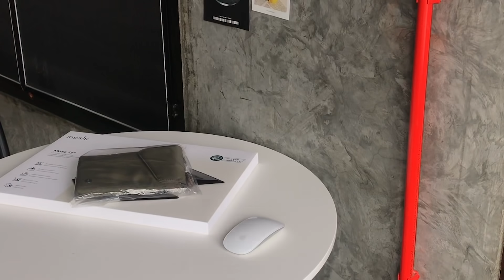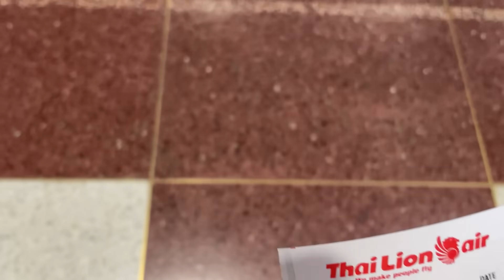Vlog ep68 - กลับกรุงเทพชั่วคราว,ไข่หวานมธอร่อยมาก, เก็บของออกหอ, จัดสต๊อคของ, ให้อาหารปลา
Flim : iPhone 7+, iPhone 12